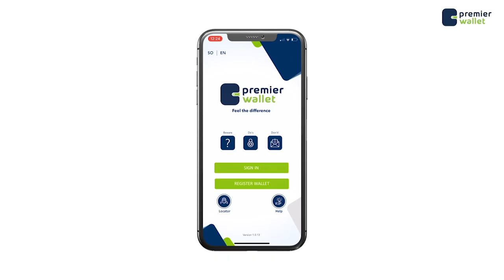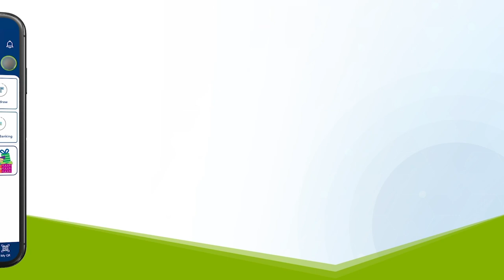Raiisul wasaare Rooble oo Golahiisa wasiirada faray in la shaqeeyaan Golaha wasiirada Jubbaland.